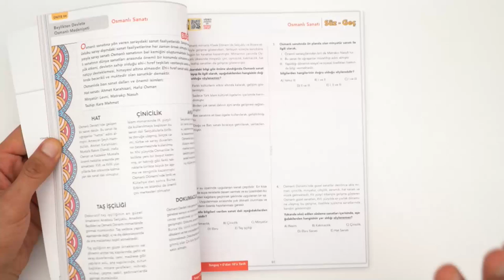0'dan 10'a Tarih Konu Anlatımlı Soru Bankası ÇIKTI!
0’dan 10’a Tarih Konu Anlatımlı Soru Bankası ÇIKTI! 😎 Yenilenen 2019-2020 güncel müfredatı ile tam uyumlu olan bu kitapta, sol sayfalarda Bil-Geç’ler, hemen bir yan sayfada ise öğrendiklerini pratiğe dökebileceğin Süz-Geç testleri bulunuyor. Detaylı incelemek ve sahip olmak için hemen buraya tıklayabilirsin